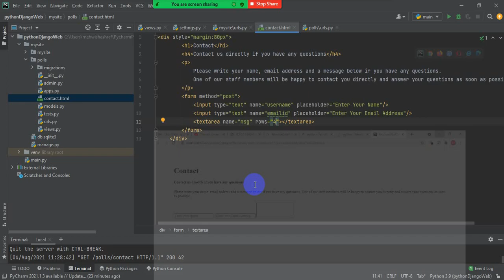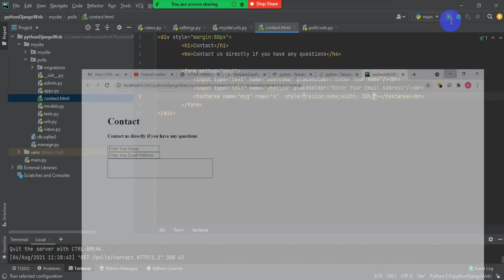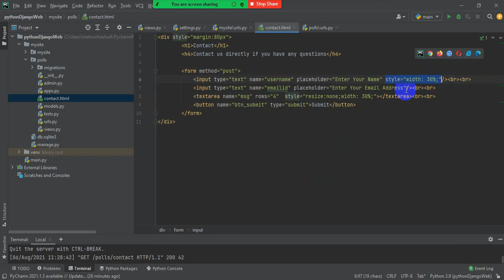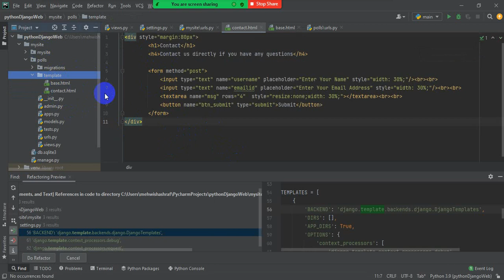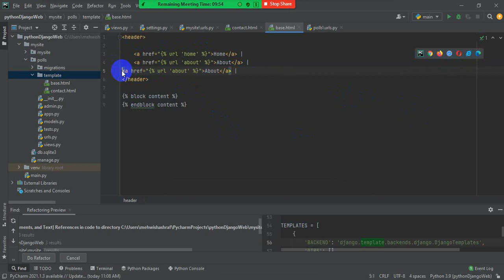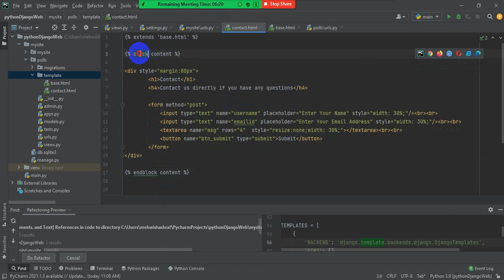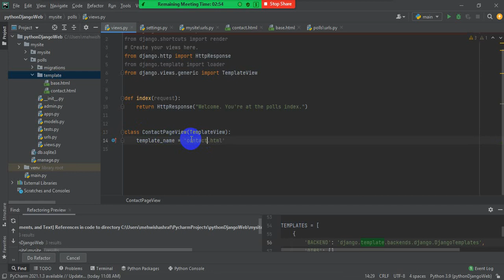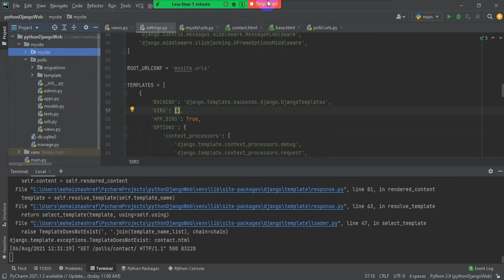Django Workshop 03